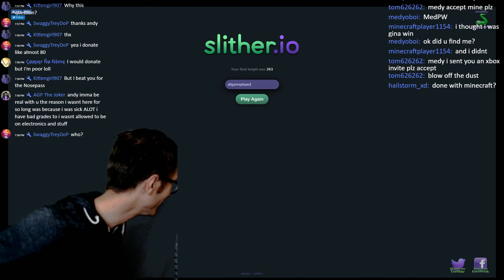SUB TO ME - DUBSTEP BEAT BOX REMIX (ft. AGP)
THE NEXT CHAPTER. FREE INVITES TODAY

ALLGAMESPLAYED
Stream Schedule: DAILY!

Mon-Sat @7:00PM Eastern
Off Sunday

Use the Youtube Gaming App or website to donate. (you must be 18 years of age)

HOW TO WIN AN INVITE:
2) TYPE THE KEYWORD ONCE AND ONLY ONCE WHEN PROMPTED
3) DON'T SPAM YOUR GT

CHAT RULES:

➤NO CURSING/SWEARING,
➤NO BULLYING,
➤NO FIGHTING,
➤NO SPAMMING,
➤NO RACIAL SLURS,
➤NO HATE OF ANY KIND,
➤NO POLITICS,
➤NO ADVERTISING YOUR CHANNEL,

FAQ
Q: What is your Name
A: My name is Andy

Q: What is your favorite Pokemon
A: Gengar or Umbreon

Q: What is your favorite Shiny Pokemon
A: Shiny Zorua

Q: What is your Friend Code:
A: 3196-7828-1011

Q: What is your Xbox Live Gamer Tag:
A. Allgameplayed

Q. What is your PSN name:
A. Allgameplayed

Q: Can I Join your Minecraft Realm?
A: No

Q: Can i be MOD
A: Sorry im not accepting anymore Mods

Q: What texture pack are you using for Minecraft
A: Natural

Q: Add me on *your prefered social media*?
A: You add me first.

A: 29

Q: Are you married?
A: Yes with 3 rowdy boys

Q: How long have you been on YouTube?
A: On this channel almost 3 years
I have been making movies on Youtube with my brother for 10 years

Q: Do you do this full time?
A: No, I wish. I have a full time job

Q: Do you make money on YouTube?
A: Yes, I am a YouTube Partner

Q: What device are you streaming Minecraft on?
A: Nvidia Shield Android TV

Q: How are you streaming?
A: Stream software: Xsplit
Consoles: Xbox One and Nvidia Shield Android TV, 3DS, PS4 Pro
PC:
-CPU: Intel Core i7 4790k
-GPU: EVGA Nvidia GeForce GTX 970 SSC
-RAM: 16 gig DDR3
-HD: lots of hard drive space
Camera: 2 Logitech C920
Microphone:
-Soundboard: BEHRINGER XENYX Q502 [USB]
-Mic: Audio-Technica AT2020
Laptop: MSI Stealth Pro

Q: Is this on PC or Mobile?
Both

Q: What version MCPE are you on?
A: 0.16.0.5

A: Soon

A: USA

Q: What games do you play?
A: My name is Allgamesplayed for a reason :)
Minecraft Pocket Edition
Overwatch
FNAF
Pokemon Sun & Moon
Fallout 4
Slither.io
and more

Q: You should do a Vlog?